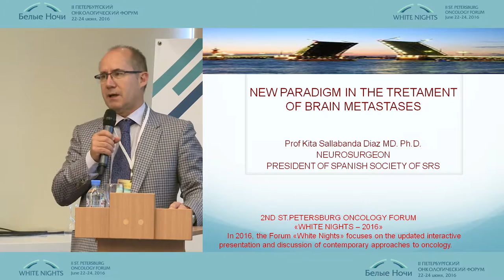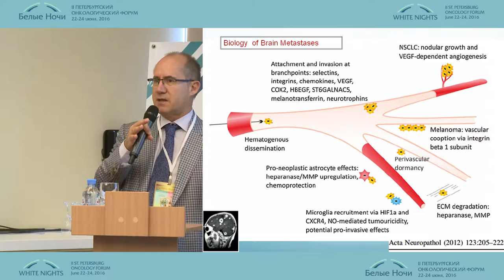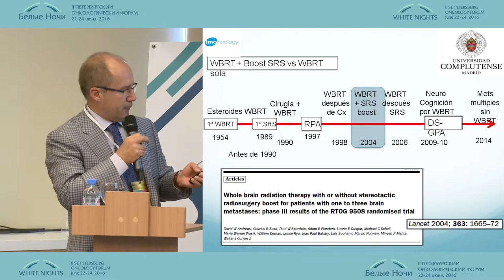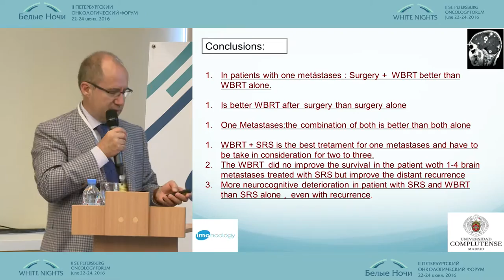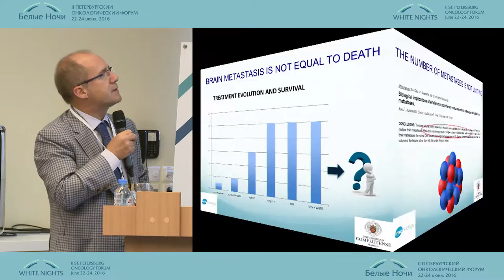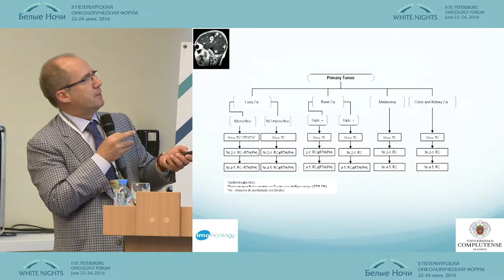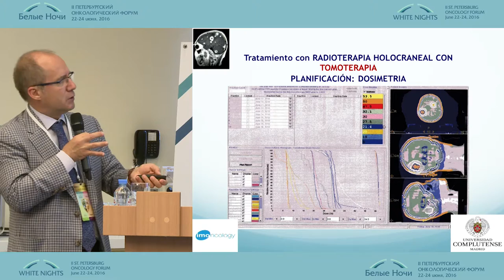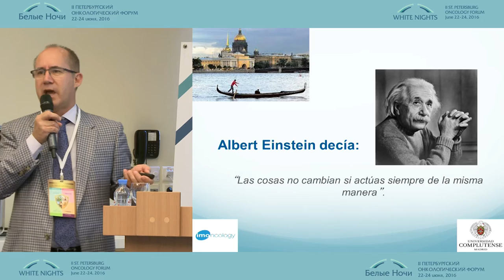New paradigm in the treatment of brain and spine metastasis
Kita Sallabanda (Madrid, Spain)